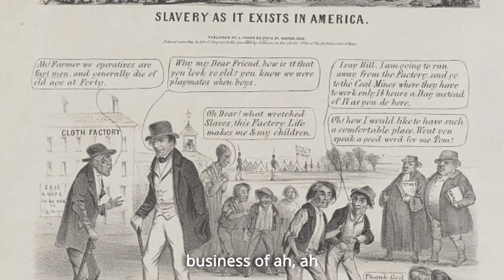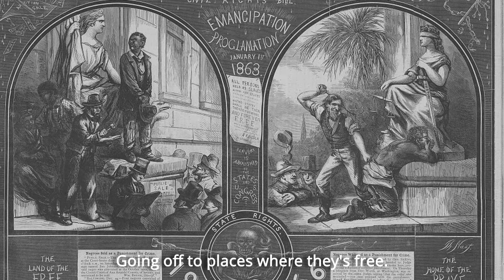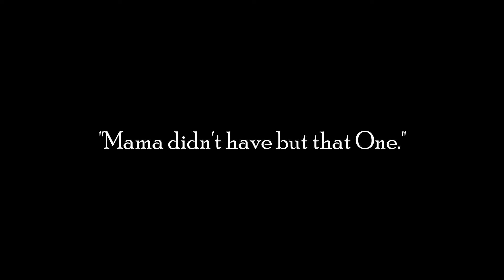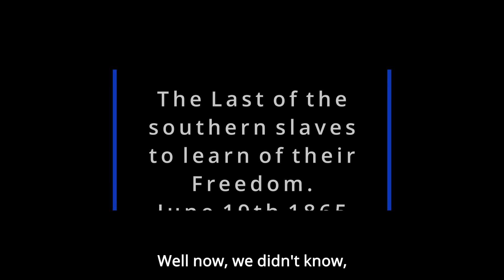Breeding black people during slavery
Mrs. Laura Smalley of, Hempstead, Texas, was interviewed by John Henry Faulk in1941on her recollection of slavery in the United States.  Although she was a child slave, she has memories of slaves being whipped, Juneteenth, and blacks being kidnapped after freedom came.  The story of her grandson being stolen is remarkable in that there was no help to had in recovering the child.

I can't imagine what it was like being a slave, but I do know what it was like in the Jim Crow south. Things are better, today, but we are still not there, yet

Clips in this video obtained from the following films: The Emperor Jones, 12 Years a Slave, Harriet, Freedom, Roots, and The Plantation System.

Original recording at the Library of Congress.